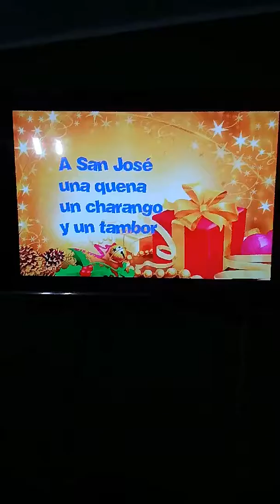Navidad en familia